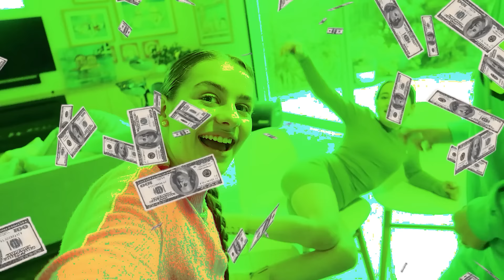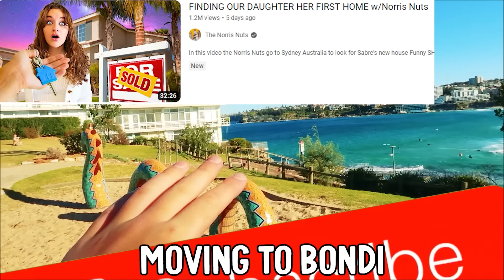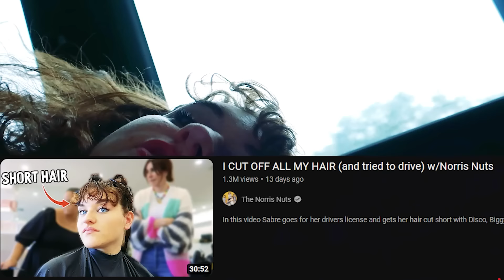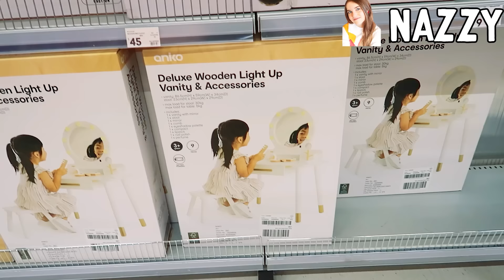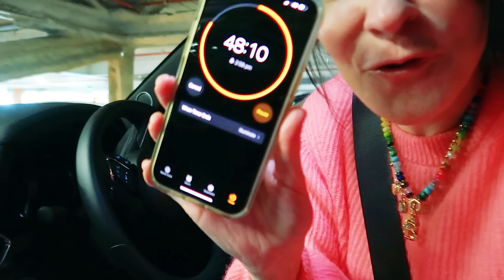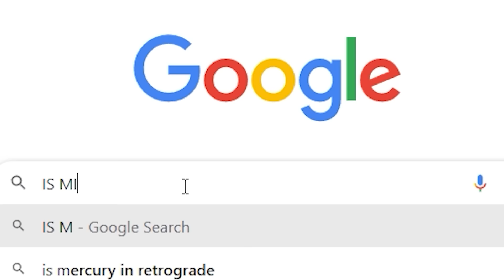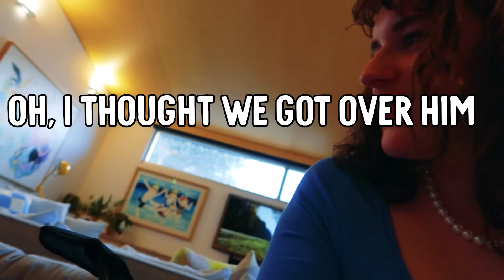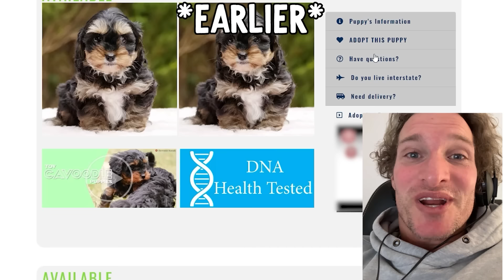LAST TO LEAVE THE CHAIR (surprise ending) w/The Norris Nuts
In this video the Norris Nuts compete in a challenge to see who can be the last to leave the chair. Whoever wins will get whatever prize they have drawn. Will Sockie and the Norris Nuts get a brand new puppy?